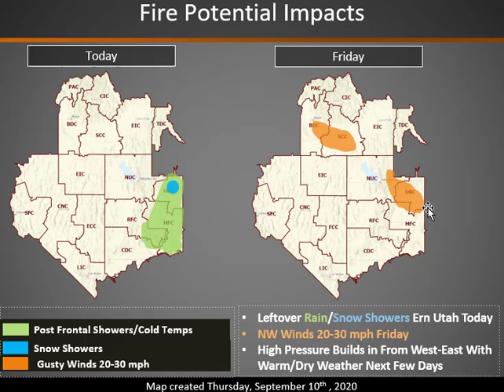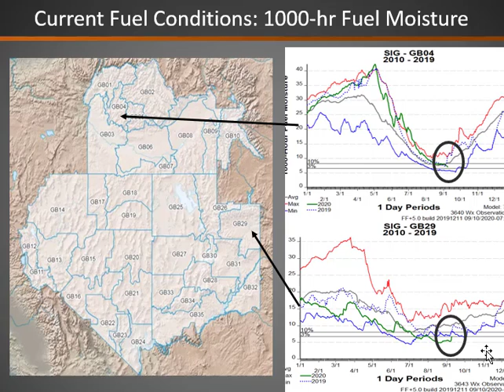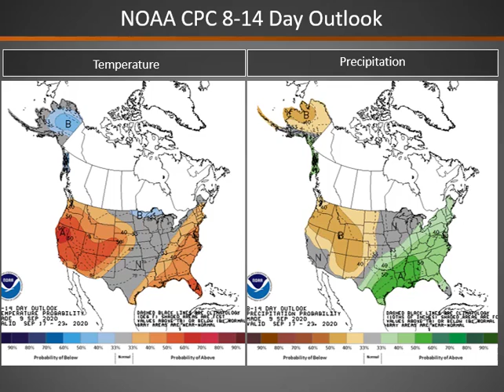Great Basin Fire Potential Briefing: September 10, 2020